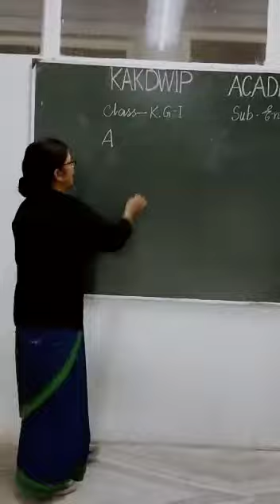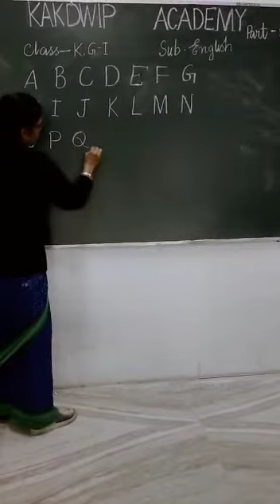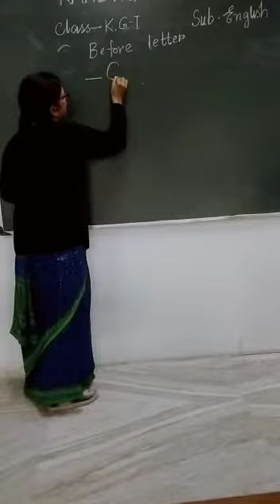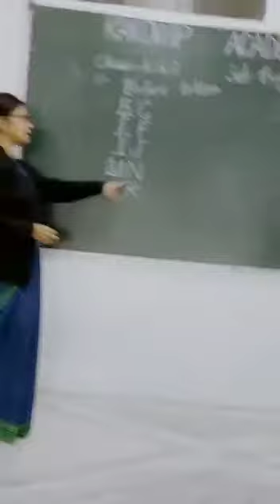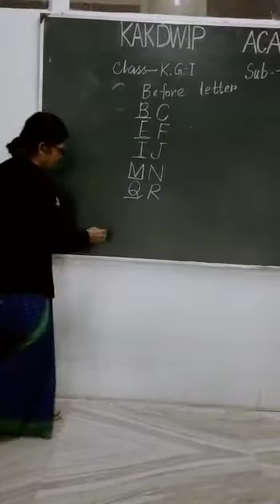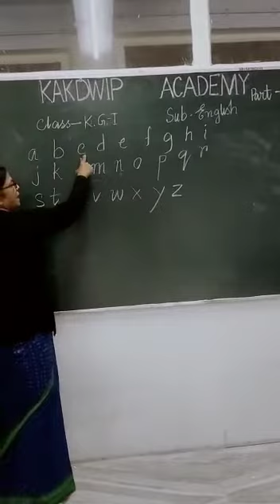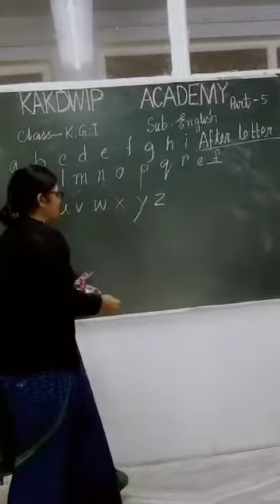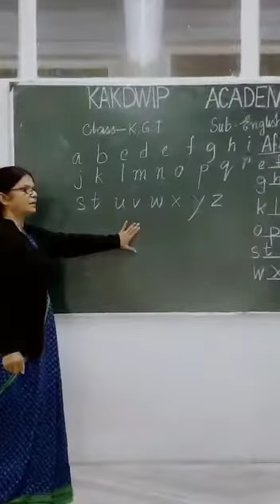E class,English,KG-I(5)2021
English,KG-I(5)2021